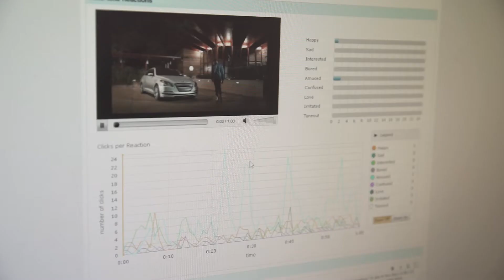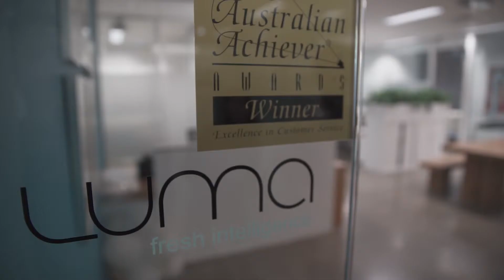Study Advertising at Swinburne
Discover the endless possibilities of studying a degree in media and communications at Swinburne. Advertising graduate, Johanna, made industry connections through her lecturers and she’s excited to start her career.